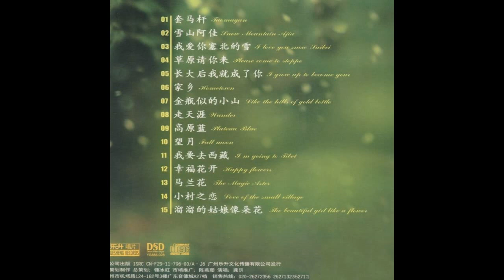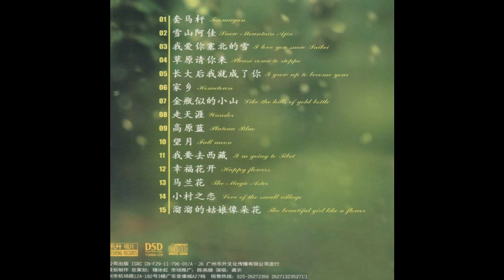HiFi音乐--15首龚玥精选珍藏--传奇女伶 真情奉献情感 发烧HI-END试音典范/套馬桿/走天涯/高原藍/我要去西藏/幸福花開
专辑简介：
HIFI 传奇女伶 出道至今最完整珍藏精选
真情奉献情感 发烧HI-END试音典范
专辑曲目：
01 [00:00:00] 套馬桿
02 [00:04:50] 雪山阿佳
03 [00:09:05] 我愛你塞北的雪
04 [00:13:10] 草原請你來
05 [00:18:19] 長大後我就成了你
06 [00:22:33] 家鄉
07 [00:27:06] 金瓶似的小山
08 [00:31:53] 走天涯
09 [00:36:36] 高原藍
10 [00:41:39] 望月
11 [00:45:43] 我要去西藏
12 [00:50:32] 幸福花開
13 [00:54:47] 馬蘭花
14 [01:00:09] 小村之戀
15 [01:04:20] 溜溜的姑娘像朵花
歌曲仅供试听
版权归唱片公司所有， │
  │ 如果喜欢，请购买正版唱片！ │
  │ 醉人只负责资源的品质测试，而不拷贝传播唱片